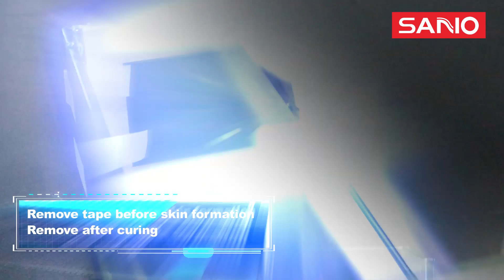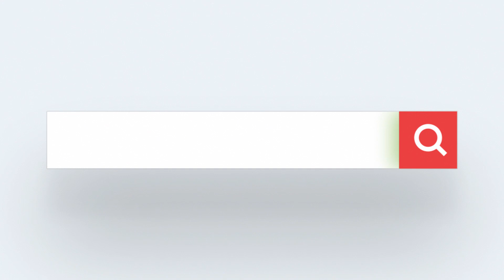super-level acetic silicon sealant for small aquarium&glazing（TB151)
super-level acetic silicon sealant for small aquarium&glazing，how to use it？just show you in this video